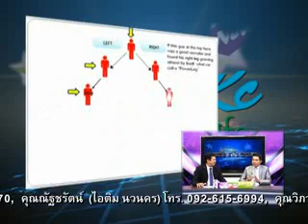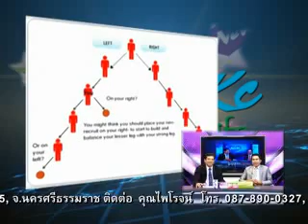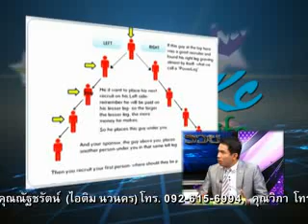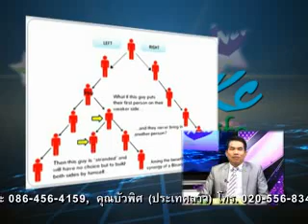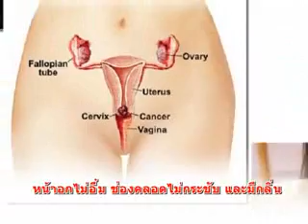กล้าท้ารวย on 10 7 57 part1